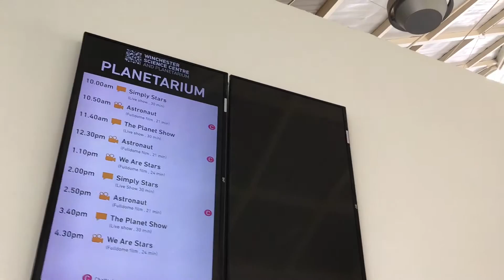Family - Trip to Winchester Science Centre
3KidsRusTV Presents - The Whole family visited the Winchester Science Centre and had a fun day! We looked at how parachutes work, racing, running, rowing, science shows, played a bit of basketball wheelchair and lots of other great activities! Well worth a visit! WARNING - PRE-BOOK TICKETS!!

3KidsRusTV Family - Steven, Katie, Amelia, Jacob & Chloe!